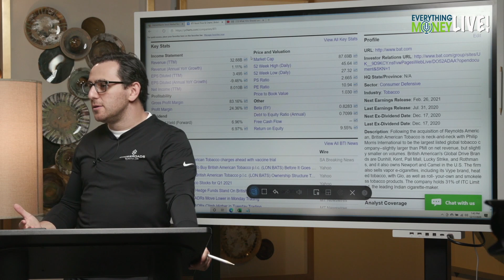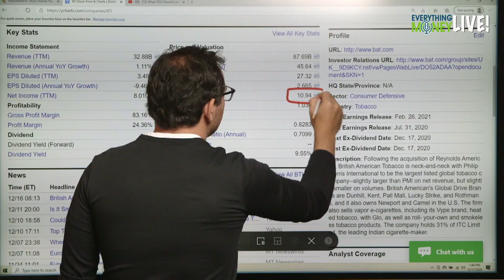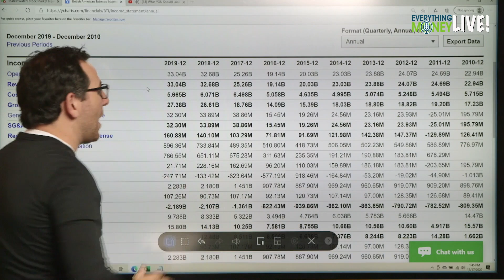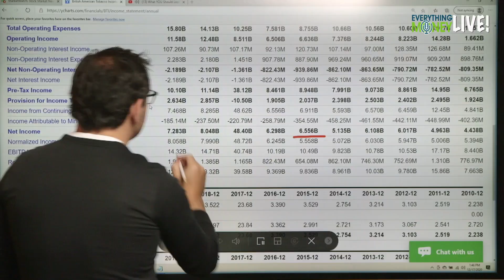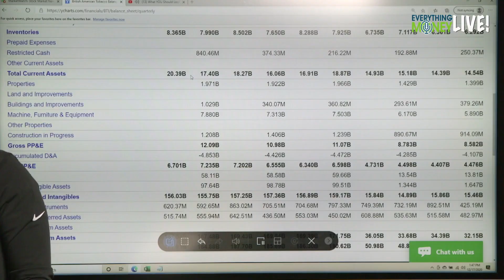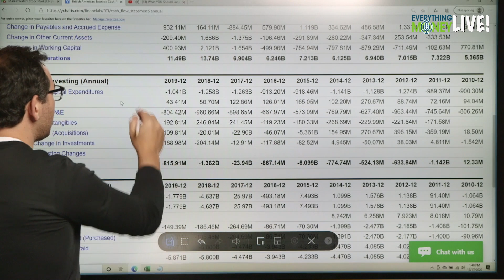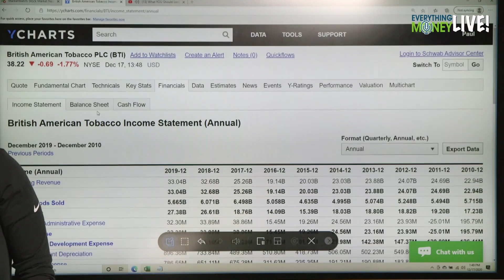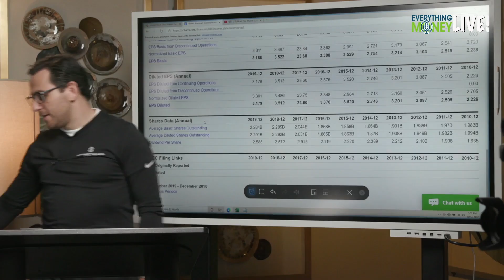British American Tobacco ($BTI) - Quick Stock Analysis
Coming from the December 17th livestream where we focused on dividend stocks, British American Tobacco is one stock that was a little bit surprising.

With a 7% dividend that gets paid out to its investors its one that is definitely a stock to watch and see where it stands. We give British American Tobacco our 8 Pillar Stock Analysis where we examine the fundamentals of the stock to see if its overvalued or undervalued in the market.

British American Tobacco plc is a holding company, which engages in the manufacture and distribution of tobacco products. Its brands include Kent, Dunhill, Lucky Strike, and Pall Mall. It operates through the following geographical segments: United States, Asia-Pacific and Middle East (APME), Americas and Sub-Saharan Africa (AMSSA), and Europe and North Africa (ENA). The APME geographical segment consists of markets in the Middle East merged with Asia-Pacific. The AMSSA geographical segment comprises of markets in East and Central Africa, West Africa, and Southern Africa merged with the Americas region. The ENA geographical segment includes markets in Russia, Ukraine, Caucasus, Central Asia, Belarus, Turkey, and North Africa merged with the Western Europe region. The company was founded by James Buchanan Duke on September 29, 1902 and is headquartered in London, the United Kingdom.